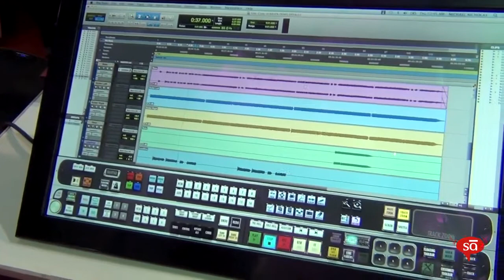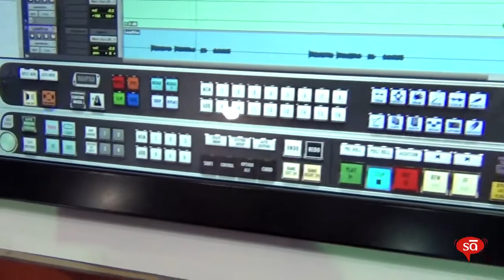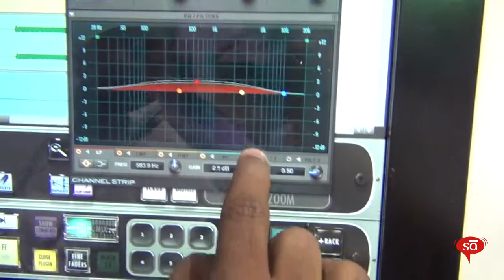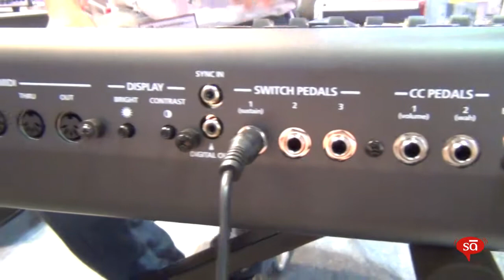Promusicals @ PALM Expo 2014 - available on SudeepAudio.com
Promusicals, Chennai, has been one of our prime vendors for pro audio and home studio hardware. Watch the Slate Raven MTi, Universal Audio Apollo sound card, Focusrite 18i20, Crane Hardware, Kurzweil and Nord keyboards being introduced here.

You can now order on our webstore with EMI payment facility!